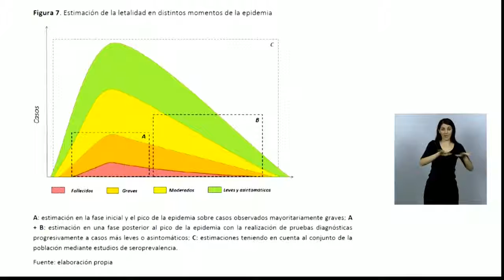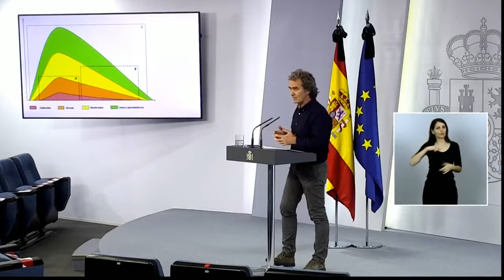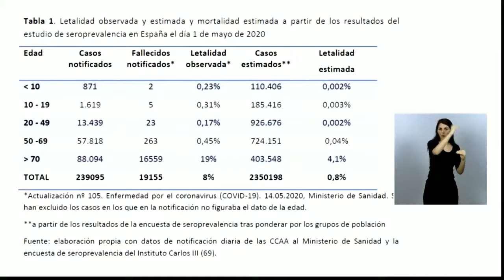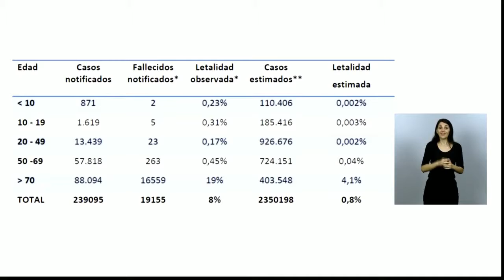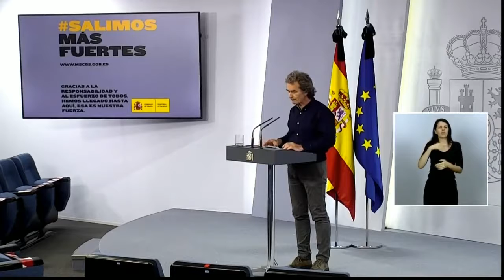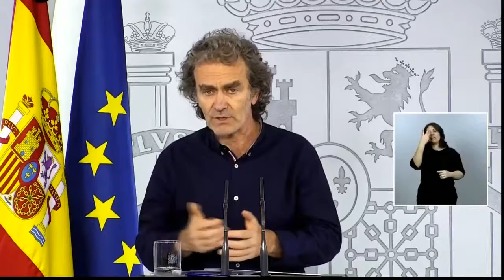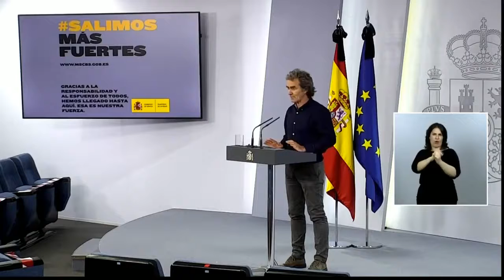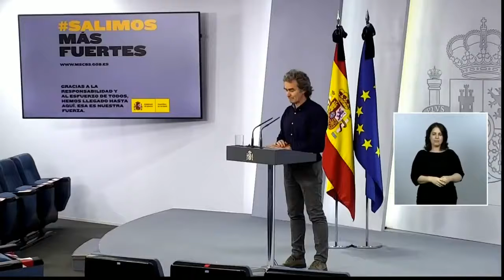Rueda de prensa de Fernando Simón 03/02/2020